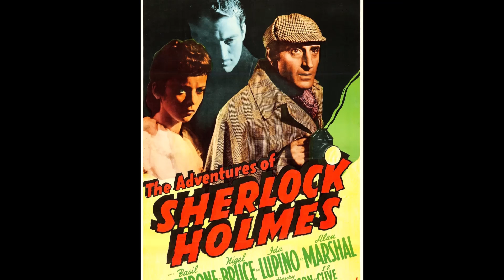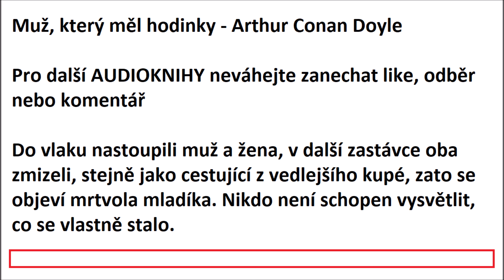ARTHUR CONAN DOYLE: Muž, Který Měl Hodinky | AUDIOKNIHA | Detektivka (CZ/SK)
Do vlaku nastoupili muž a žena, v další zastávce oba zmizeli, stejně jako cestující z vedlejšího kupé, zato se objeví mrtvola mladíka. Nikdo není schopen vysvětlit, co se vlastně stalo